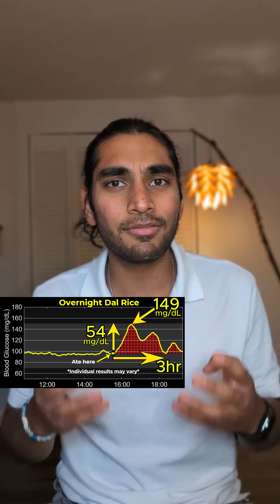E07: Old Dal Rice and My Blood Sugar. Myth busted!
This gave me much higher of a glucose spike than I was expecting. There are several peer reviewed studies that have shown that old rice gives a lower glucose response but for some reason, I did not get the same results. Definitely weird. This is a good lesson that we should not blindly accept and the best way of knowing what is good for your body is by testing yourself.

In this series, I'm testing several food items and their effect on my blood sugar.